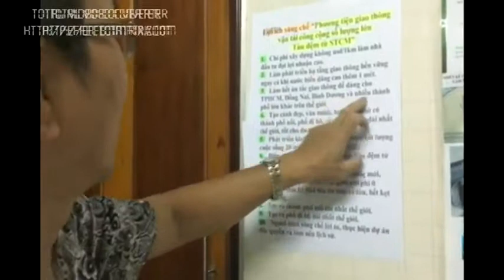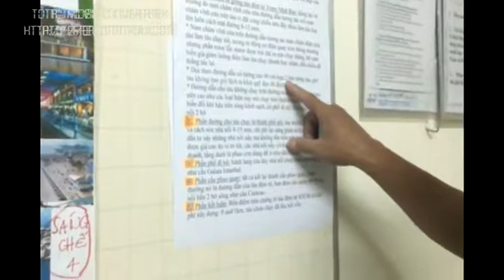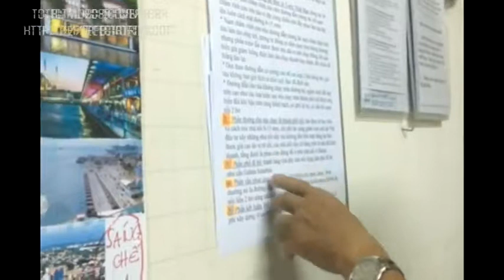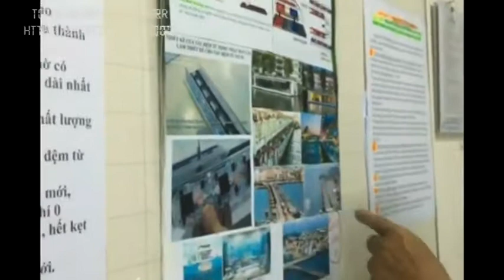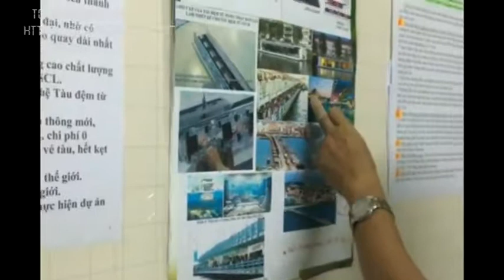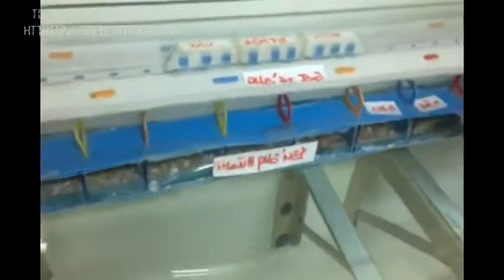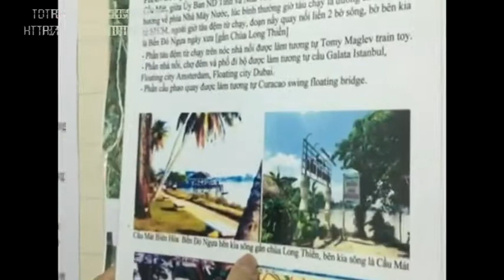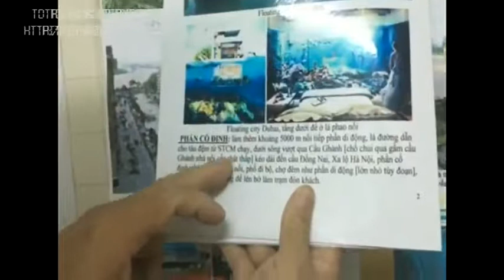Sáng chế Tàu Đệm Từ STCM bay trên 13.000 km sông kênh rạch có sẳn TPHCM-ĐBSCL, NĐT lời to